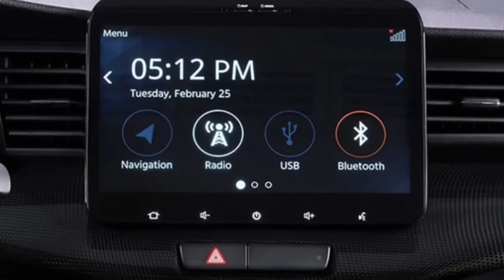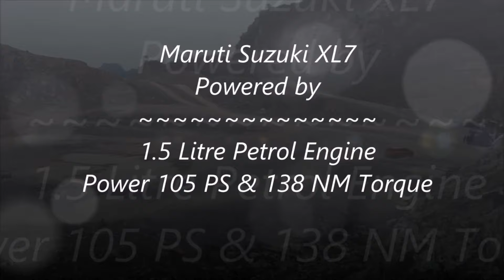Maruti XL7 Premium MPV India Launch || और खास फीचेर्स के साथ launch in India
Namste India
    The XL7 is slightly longer and taller than the Maruti Suzuki XL6.
 It features mild cosmetic differentiators over the India-spec model inside-out. With the rear two rows folded, the XL7 offers more boot space than the XL6.Comes equipped with the same 1.5-litre petrol engine as the India-spec XL6.
Despite lacking the ability to seat seven, the XL6 has received quite a positive response from Indian car buyers. This could be down to its rugged looks on the outside when compared to the Ertiga MPV it is based on. Considering Indian families are generally big and the fact that there’s not a day when we don’t extract the most out of our cars, Maruti could introduce the XL7 in our market as well. Moreover, this variant wouldn’t cost any different than the XL6 which retails between Rs 9.85 lakh to Rs 11.51 lakh (ex-showroom).